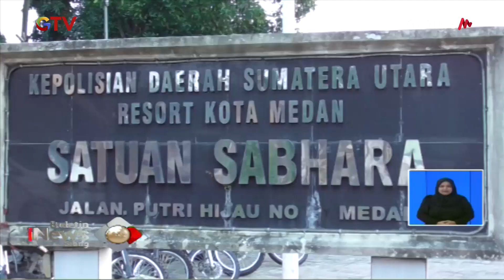Hendak Tawuran, 32 Pelajar Pembawa Bendera & Senjata Tajam di Medan Diamankan Polisi - BIS 18/08